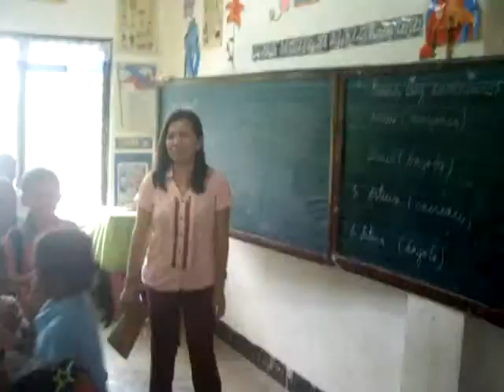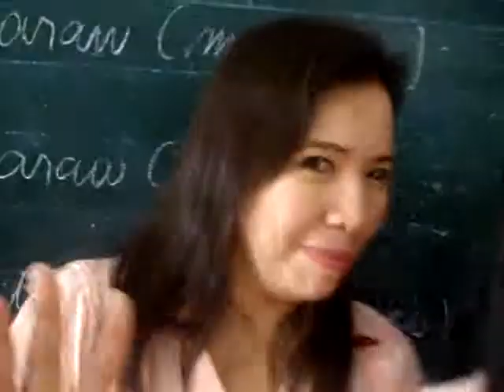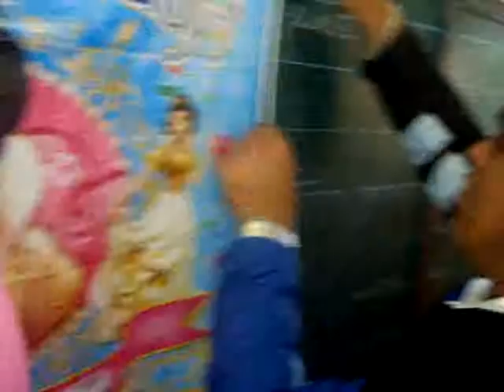Ma'am Andales' Birthday